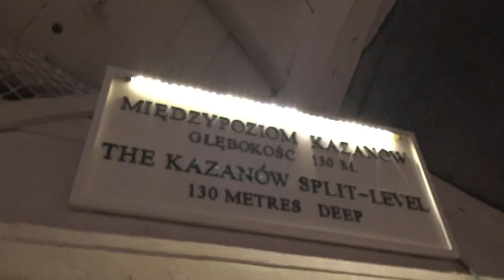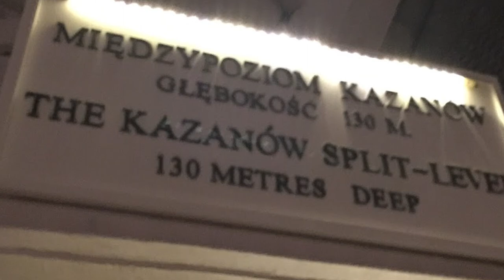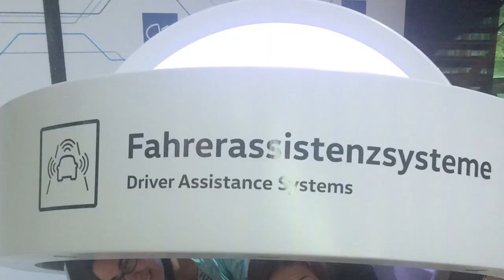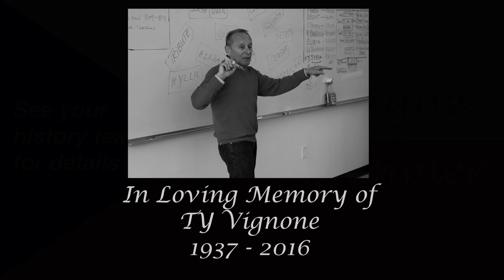Prague Summer Promo Video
Produced and Edited by Nicolas Quintana